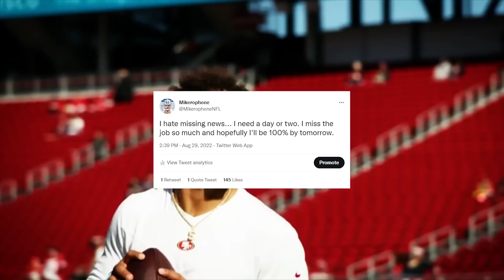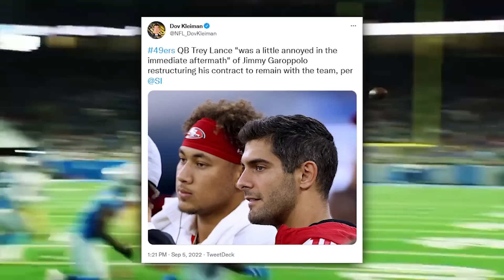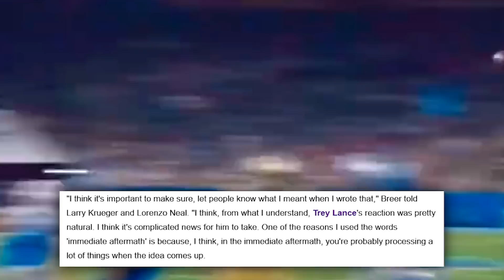This is a Bad Look For Trey Lance If Its True